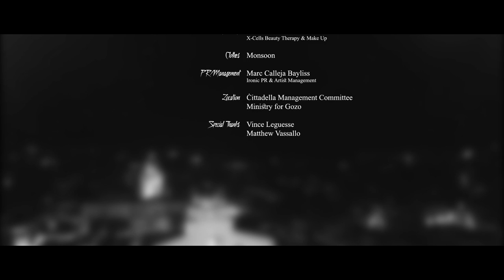"Kewkba" (Cyprian Cassar Remix) - Janice Mangion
Wiwibloggs is proud to present the official video of the Cyprian Cassar remix of Janice Mangion's "Kewkba". The original version of the song placed second at the Malta Eurovision Song Contest 2017.